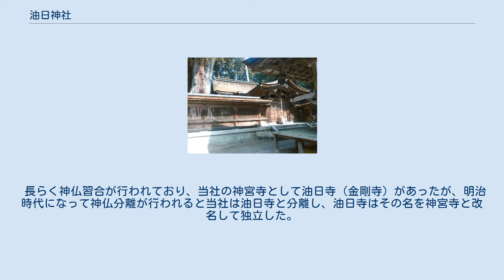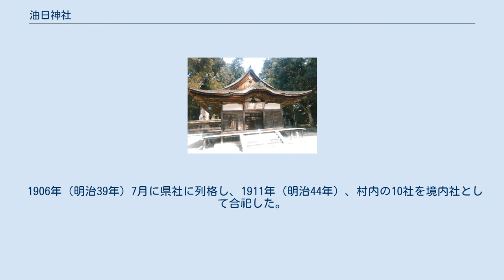油日神社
油日神社（あぶらひじんじゃ）は、滋賀県甲賀市甲賀町油日にある神社。
国史見在社で旧社格は県社。
祭神の油日大神は勝軍神として武士の崇敬を受け、社名から油の火の神としても信仰された。
油日岳を神体山とし、山頂には罔象女神を祀る岳神社がある。
神紋は木瓜に二ツ引。
 創祀年代不詳であるが、用明天皇または天武天皇の時代の創建と伝えられる。
油日岳の山頂に油の火のような光とともに油日神が降臨したことから「油日」の名がついたと伝えられる。
また、聖徳太子が社殿を建立し油日大明神を祀ったとの伝承もある。
 国史の初見は、『日本三代実録』の元慶元年12月3日（878年1月9日）条に「近江国の正六位上、油日神に従五位下（の神階）を授く」という記述である。
『延喜式神名帳』に記載される「甲賀郡 川枯神社二座」と見る説もあるが、従いがたい。
 本殿には「正一位油日大明神」と記した明応2年（1493年）の棟札があり、建立年代が判明する。
甲賀地域随一の名社であり、中世には甲賀武士が聖徳太子を軍神として崇めるとともに「甲賀の総社」として信仰されていた。
 長らく神仏習合が行われており、当社の神宮寺として油日寺（金剛寺）があったが、明治時代になって神仏分離が行われると当社は油日寺と分離し、油日寺はその名を神宮寺と改名して独立した。
しかし、当社には仏教関係の文化財が多く残っている。
 1906年（明治39年）7月に県社に列格し、1911年（明治44年）、村内の10社を境内社として合祀した。